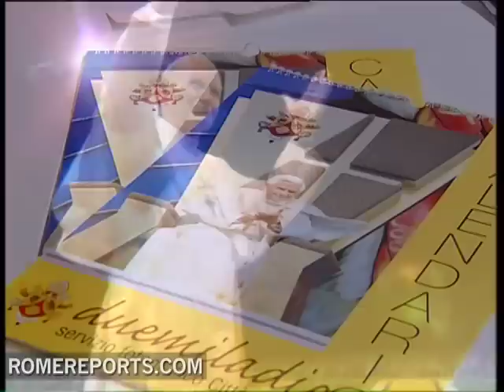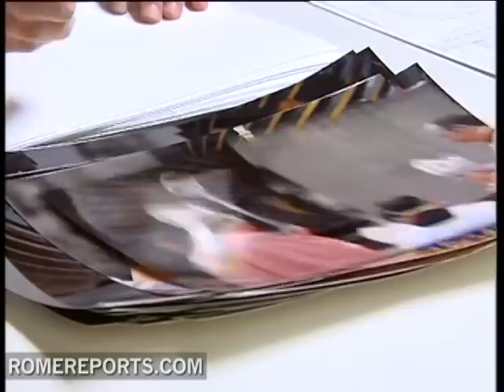The best photos of John Paul II and Benedict XVI in a single calendar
If you want Benedict XVI and John Paul II to be with you in 2010, its pretty easy. On a monthly basis you can take a look at the best photos of the popes in this calendar made by the Vaticans Photographic Archives. A very special calendar made at the Vatican. .